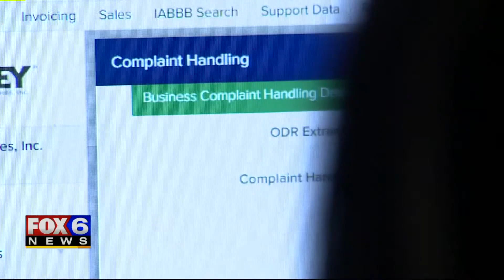BBB warns to donate wisely to help victims of Australian wildfires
Every day it seems there is another heartbreaking story out of Australia. The BBB warns those emotions that could make you vulnerable to scams.